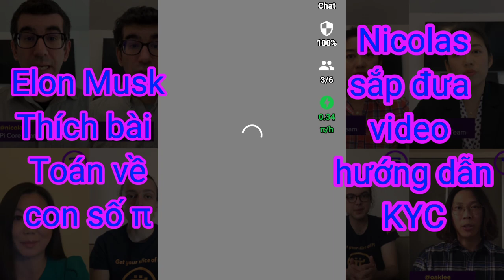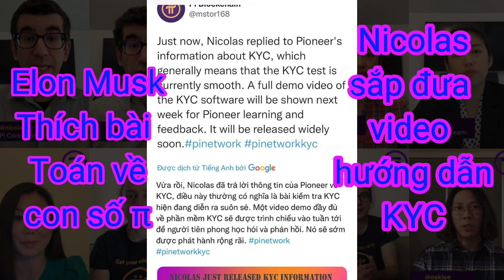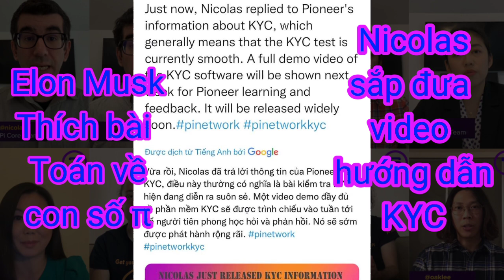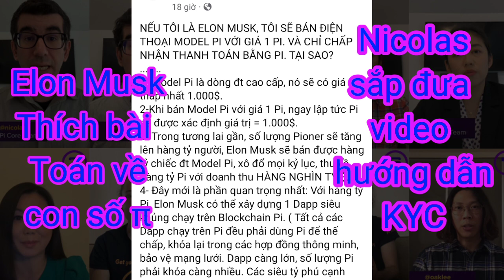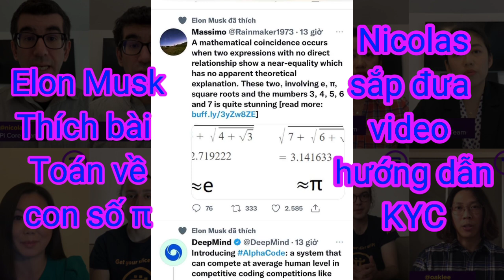Elon Musk thích bài toán về Pi ẩn sau dự án Pi Network | Nicolas sẽ đưa video hướng dẫn KYC tuần sau